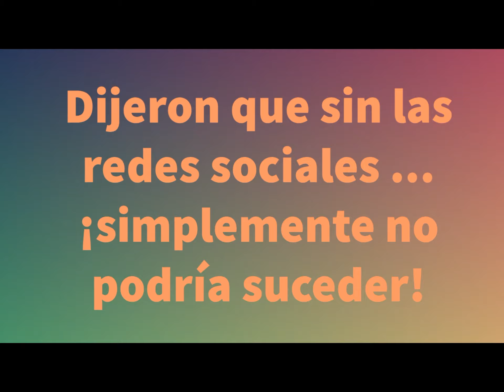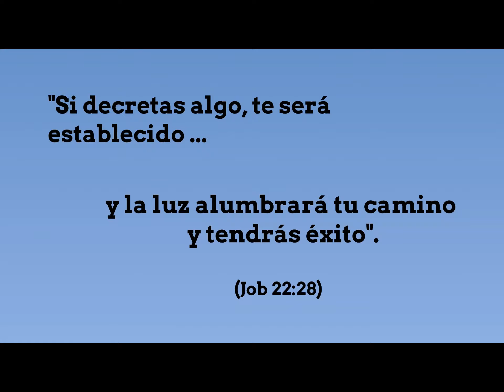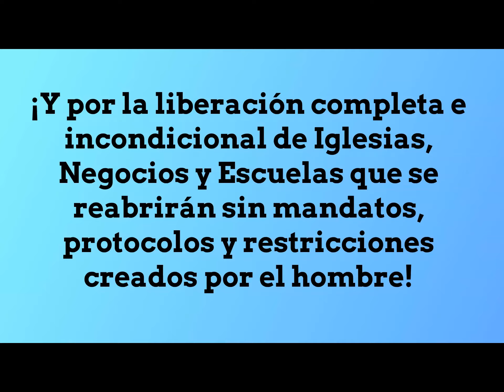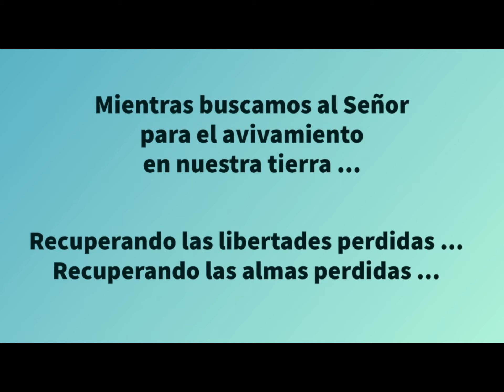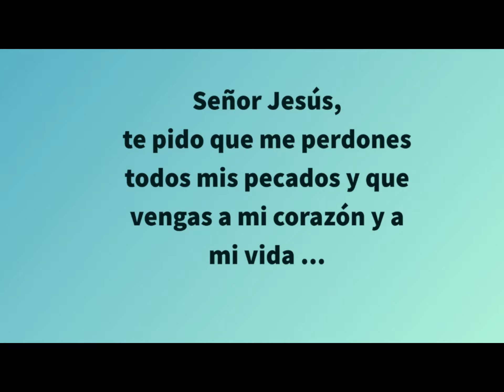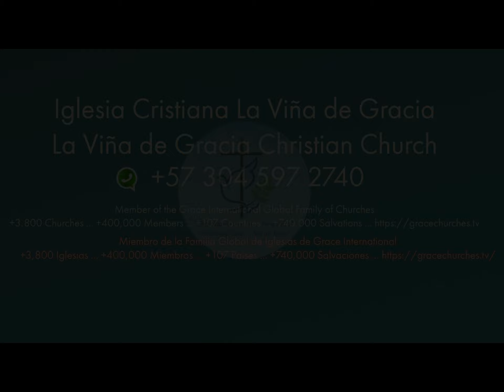"AVIVAMIENTO: DECRETAR UNA COSA NUEVA" - VÍDEO DE INTRODUCCIÓN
"Avivamiento: Declare Algo Nuevo" - Este es nuestro video de introducción a nuestra campaña "Revival". Se ofrece a las iglesias, pastores y ministerios de Grace International, pero puede ser redistribuido.

Quienes Somos (Who We Are):
Iglesia Cristiana La Viña de Gracia

Estamos ubicados en (The Church is located in):
La Calera-Bogotá, Colombia

Queremos decir "¡Bendiciones!" a nuestros Socios (We want to say "Blessings!" to our Partners ):

(Who We Are): La Viña de Gracia Christian Church
(The Church is located in): La Calera-Bogotá, Colombia

We want to say "Blessings!" to our Partners :

Deborah Wylie
Pastors Scott and Deborah Mulvey
City Church 2:42 in Fairfield, California